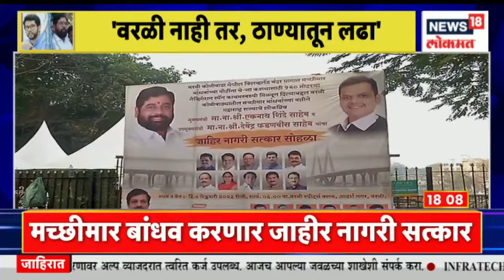Aaditya Thackeray VS CM Eknath Shinde | आदित्यचं आव्हान शिंदे स्वीकारणार ? | Marathi News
आदित्य ठाकरेंच्या मतदार संघात म्हणजे वरळीत आज एकनाथ शिंदे आणि फडणवीसांचा कार्यक्रम आहे य कार्यक्रमात मच्छिमारांकडून मुख्यमंत्री व उपमुख्यमंत्री यांचा सत्कार करण्यात येणार आहे

In Aaditya Thackeray's constituency i.e. Worli, eknath shinde and fadnavis have a programme today at which the chief minister and deputy chief minister will be felicitated by the fishermen.

n18oc_news